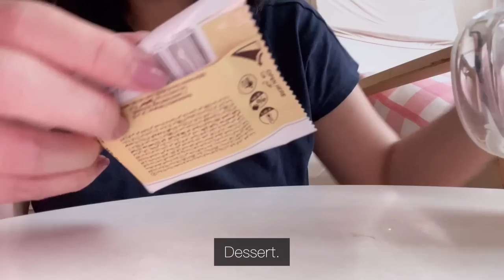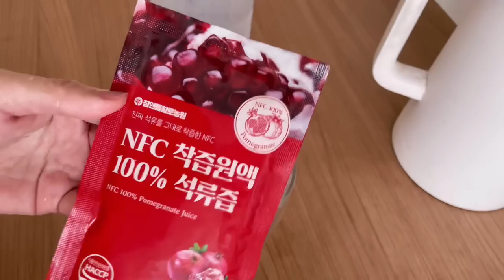Simple everyday life: Go-To-Office Routine, Worklife, Mushroom Cream Pasta, Mashed potato Wrap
Simple vlog, daily life vlog. Went to office on Tuesday. Start off with my go to work routine. WFH on Wed.
Returned to my own place on Thursday. Didn’t feel like cooking so just made Korean instant bibm noodles. WFH the rest of the week. Made mushrooms cream pasta with ham for lunch on Friday. Dinner was a weird dish of mashed potato in a wrap.

BGM 🎵 ~

Glowing Embers - Megan Wofford
Nylon String Theory - Candelion
They sing Hallelujah (Instrumental Version) - Wildflowers
Pollux - S. A. Karl
Sunday Coffee - Rebecca Mardal
Good Feelings - Ofelia Moore

A Flower - VLLO

Editor: VLLO